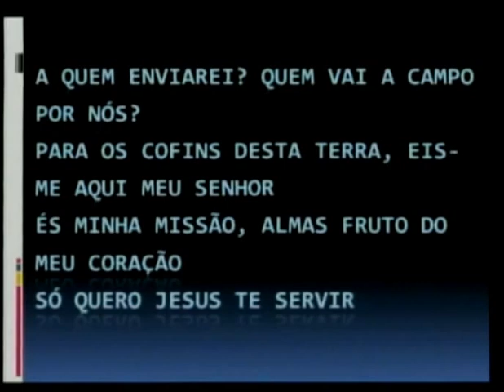Canta Missionário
- Hino Confins da Terra
Letra Música e Arranjos : Dc. Samuel S. Melo
Interprete : Dc. Samuel S. Melo - Que fará parte do CD "Do Ipiranga aos Confins da Terra"

Assunto : 2ª Congresso de Missões - Aconteceu : 10, 11 e 12/10/2009
Tema : Missões no Poder do Espírito - At. 1,8
Produtora : Live Stream - Sob encomenda do SEMADI
Diretor Geral do SEMADI : Pr. Arieuston Gomes

VÍDEO SEM FINS LUCRATIVOS , APENAS PARA A DIVULGAÇÃO DA ASSEMBLÉIA DE DEUS
E Conheça o trabalho da Missionária Celeste, que é da Ass de Deus Ip. Birigui/SP

PARTICIPE DE NOSSO CULTO DE MISSÕES LOCAL
NA RUA AFONSO PENA, 441, CENTRO !!!